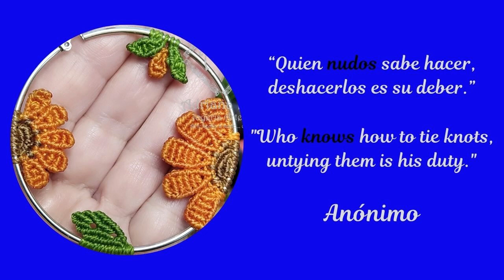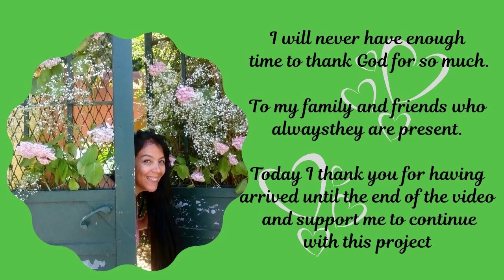PULSERA EN NUDO FESTON PARA VENDER 💲💲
💲Hemos realizado varias PULSERAS para VENDER. Hoy utilizaremos el NUDO FESTÓN ó NUDO CORDON uno de los nudos básicos del MACRAME. Este tutorial esta super fácil y sencillo, paso a paso veremos el procedimiento. RECUERDA COMPARTIR EL VIDEO TE AGRADEZCO MUCHISIMO.

🐾MEDIDAS:
1 Hilo #1 de  190 cms
1 Hilo #2 de  160 cms

💲💲 We have made several BRACELETS to SELL. Today we will use the FESTÓN KNOT or CORDON KNOT, one of the basic MACRAME knots. This tutorial is super easy and simple, step by step we will see the procedure. REMEMBER TO SHARE THE VIDEO I THANK YOU SO MUCH.

👉MATERIALS:
1 Thread #1 of 190 cm
1 thread #2 of 160 cm